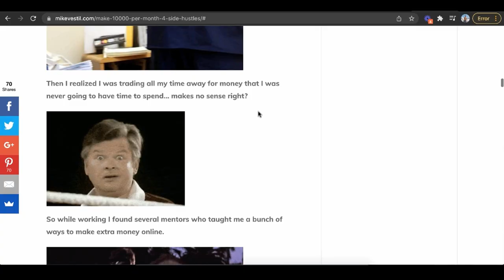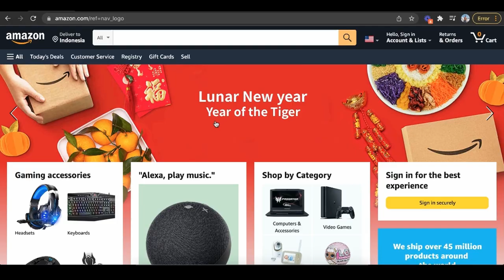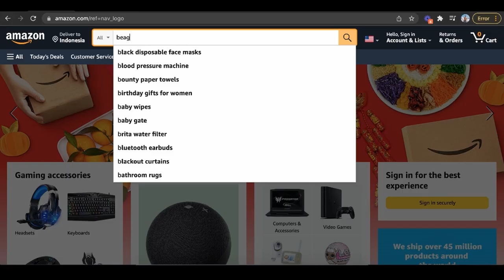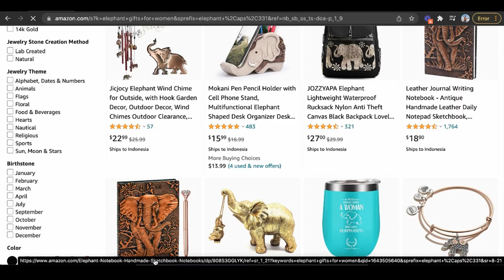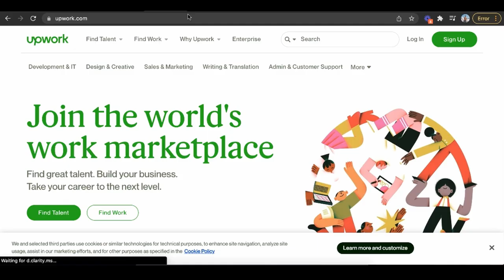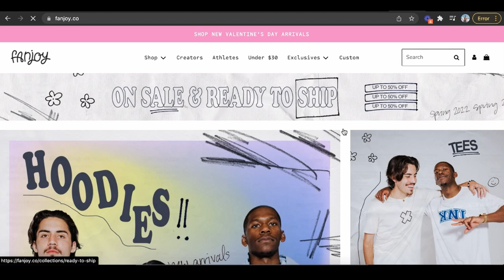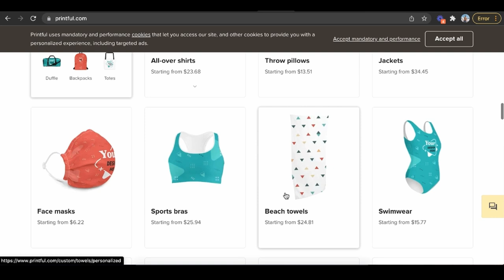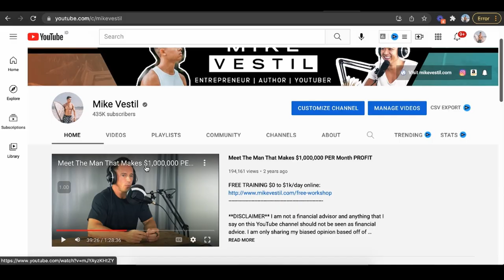How To Start A Print On Demand Business & Make Money From Day 1 (Step by Step)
This is a step by step tutorial on how to start a print on demand business and make money on day one as a complete beginner.